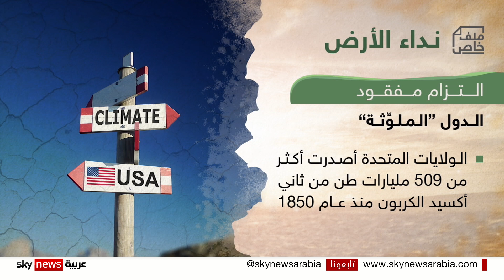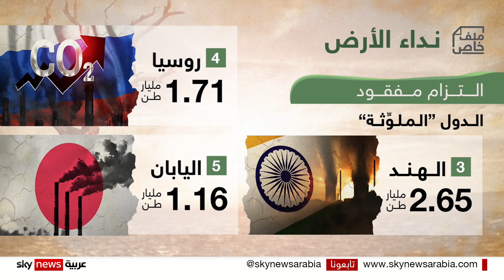نداء الأرض.. التزام مفقود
في هذه الحلقة من ملف خاص نبحث غياب التزام الدول بتعهداتها المناخية والبيئية والأسباب المختلفة التي تقف خلف ذلك.